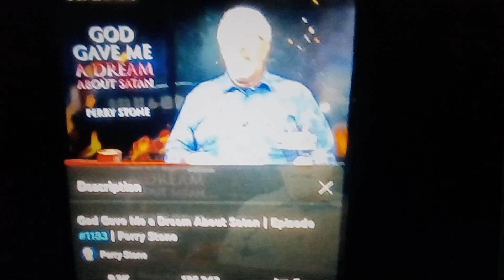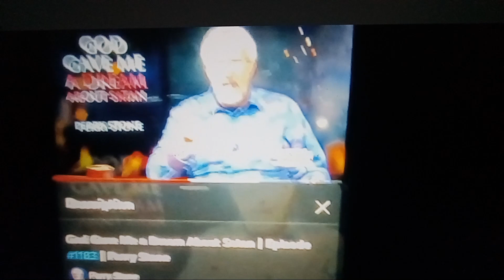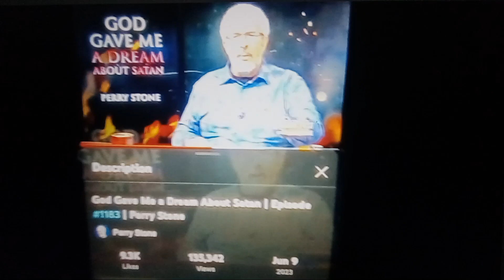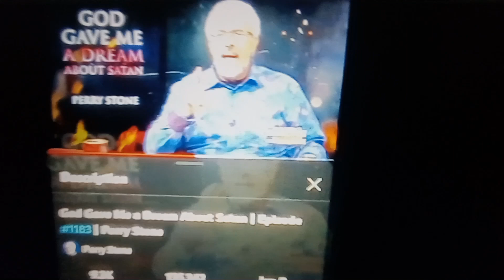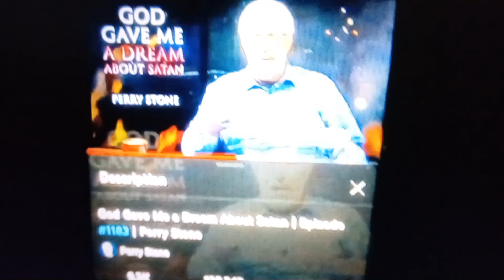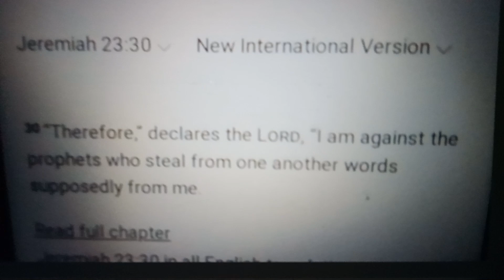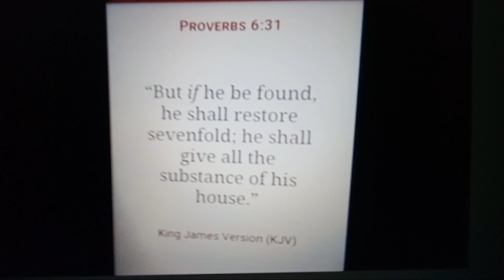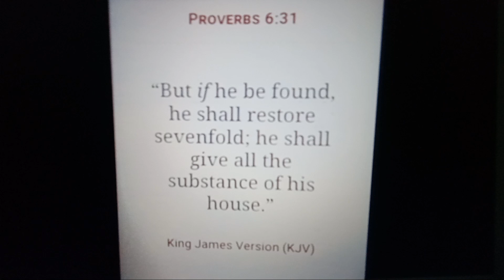Perry Stone caught in his criminal activities!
Let me point out that if any of what i say is a lie my YouTube channel would have been taken down long ago and i would be the one getting sued. I do not fear and would be tickled if any of these people attempted to counter sue me because it would increase my damages EXPONENTIALLY @PerryStoneMinistries @timothyvdixonministryinc @RobinDBullock @Church International